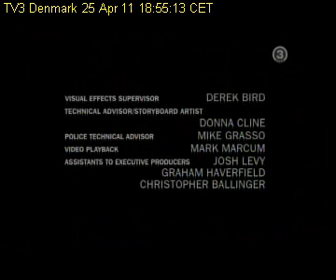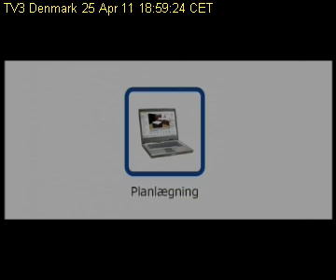TV3Denmark 250411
TV3Denmark 25 April 2011